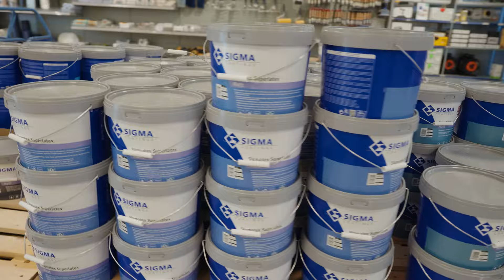SIGMAVLOG #3: Op pad met Nico Bolten, Amsterdamse Schilderklussen op Rolletjes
🌞 Ontdek de stad Amsterdam op twee wielen met Nico Bolten, dé adviseur van Sigma Service Center Amsteldijk!  🚲  Op een stralende dag hebben we Nico gevolgd terwijl hij op zijn elektrische fiets de stad doorkruiste en schilders bijstond met waardevol advies.

🏙️ Op de Amsteldijk voerde Nico een glansmeting uit bij schildersbedrijf Heer & Meester tijdens een oplevering.

🎨 Hij bezocht de vakmensen van Zwarthoed Schilders, die druk bezig waren met een project op de Zeedijk

🏠 Ook deelde Nico nuttige tips over gevelschilderwerk met Kaplan Vastgoedbeheer.